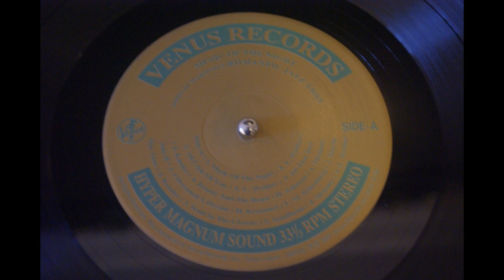John Di Martino & Romantic Jazz Trio - Memory